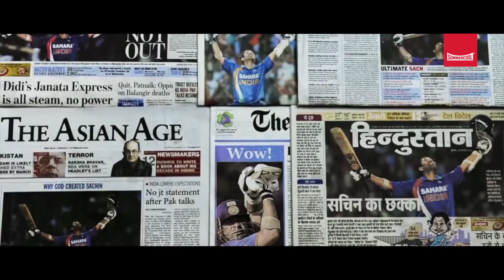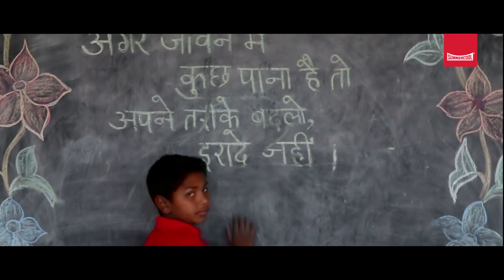Summercool India | Desh Me Bana - Desh Ka Cooler | Make in India Home Appliances Manufacturer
Summercool Home Appliances India, a name has been synonymous as Best Cooler Manufacturer in India. With Dealers located across the country, we have established ourselves as the undisputed leader in air management technology. Being renowned for innovations as well this is reflected in the design of pioneering product concepts such as Fresh air fans, and models in the mini category. Now we have diversified even further. Ceiling Fans, multipurpose fans, air coolers, submersible pumps, iron, geysers, room heaters, and home appliances have been added to our portfolio. And going forward with a vision to become Economical & Best Home Appliances Manufacturer in India.